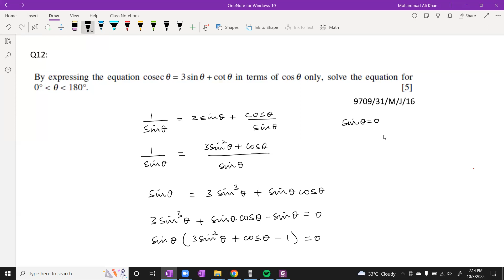A2 P3 Trigonometry PastPapers Lecture 6